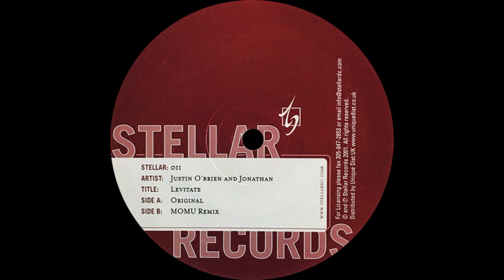Justin O'Brien and Jonathan ‎– Levitate (Original Mix)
Justin O'Brien and Jonathan ‎– Levitate

Label: Stellar ‎– 011
Format: Vinyl, 12", 33 ⅓ RPM
Country: US
Released: 2001
Genre: Electronic
Style: Progressive House